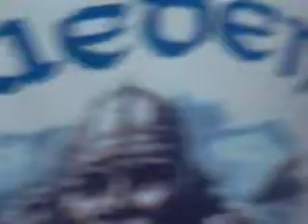Мандалей Бей. Лас Вегас.